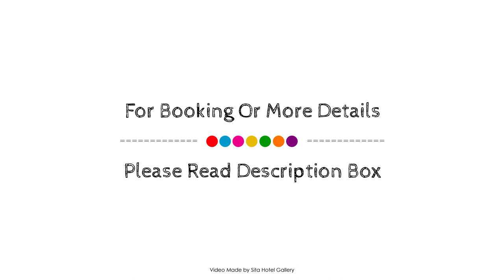Hotell Miskarp, Mjolby, Sweden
About Property:
The 3-star Hotell Miskarp offers comfort and convenience whether you're on business or holiday in Mjolby. The hotel offers a wide range of amenities and perks to ensure you have a great time. Facilities for disabled guests, luggage storage, family room, restaurant, newspapers are there for guest's enjoyment. Guestrooms are fitted with all the amenities you need for a good night's sleep. In some of the rooms, guests can find desk, television, satellite/cable TV, refrigerator, hair dryer. To enhance guests' stay, the hotel offers recreational facilities such as sauna, golf course (within 3 km), outdoor pool, garden. A welcoming atmosphere and excellent service are what you can expect during your stay at Hotell Miskarp.
Searching For
1. Hotell Miskarp - Mjolby
2. Hotell Miskarp - Mjolby Virtual Tour
3. Hotell Miskarp - Mjolby Rooms
4. Hotell Miskarp - Mjolby Amenities
5. Hotell Miskarp - Mjolby Videos
6. Hotell Miskarp - Mjolby Offers
7. Hotell Miskarp - Mjolby Deals
Audio Credit:
Track Title: Reasons To Hope
Artist: Reed Mathis